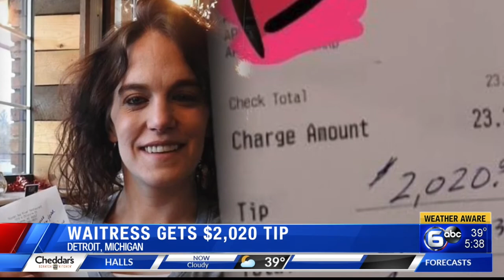IHOP server receives $2,020 tip from Donnie Wahlberg